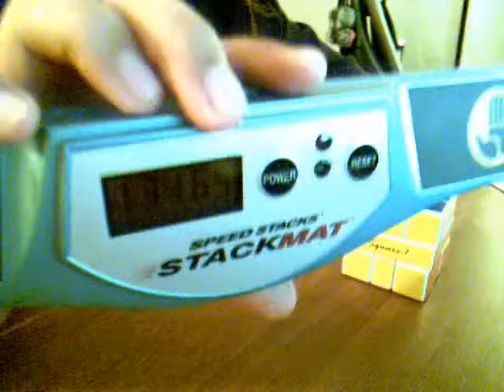[SOLVE] - square-1 solve 1:35 seconds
a decent solve for me
scramble~

cube : MF8